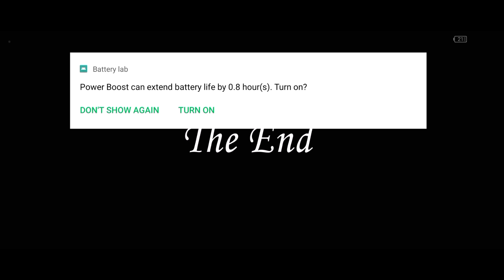THE CAR RIDE 👻 | GRANNY | SKERRY GAMING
This Video Is About Playing Granny The Horror Game and escape Granny chapter 1 by car.

Here U Can See Content About Mobile Games.
U Can Suggest Me To Play Any Mobile Game🎮

Thankxx For Reading

Techno Gamerz
Ujjwal
Skerry Gaming
Skerry
granny
granny escape
grannys house
granny game
granny horror game
escape
Granny Door Escape
escape granny house
escape granny's house
escape granny
granny gameplay
granny house 2
granny's house
escape grannys house
escape from granny house
granny 2
granny chapter two escape
escape granny in real life
granny irl
escape granny house in real life
grandpa and granny house escape
grandpa and granny house escape ios